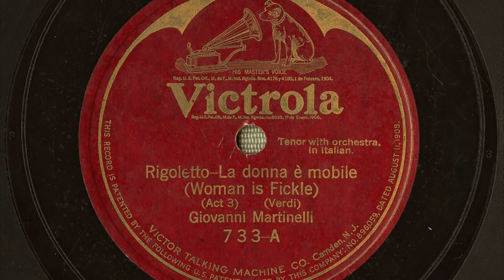1910s Classical: Giovanni Martinelli - La donna e mobile